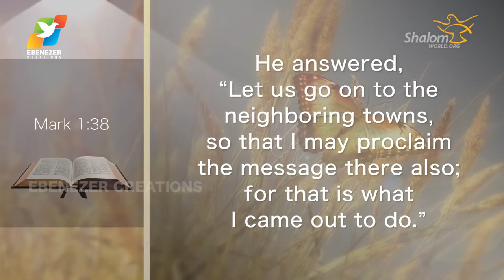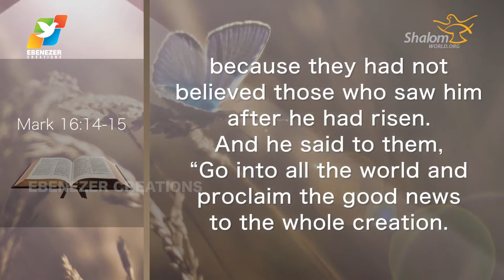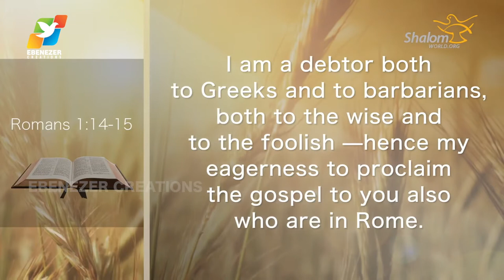Thunder of God | Fr. Soji Olickal | Season 2 | Episode 34